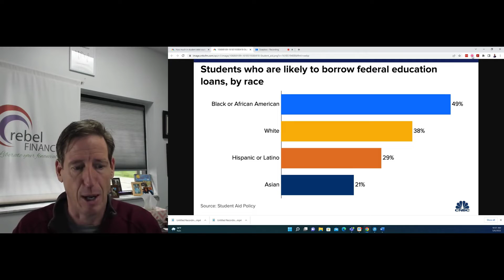Are there possible fixes to student loan debt?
Tony provides a quick update on the status of student loans and possible solutions to help dissolve some student debt in the possible future.

rebel Financial is a Registered Investment Advisor that provides retirement planning, estate planning, financial planning, and investment management services to individual and institutional clients. To get a more detailed description of the company, its management, and practices, view our (Form ADV, Part2A) and Disclosures.
Fiduciary & Fee-Only Financial Advisors and Planners